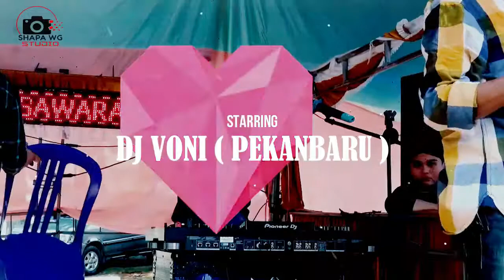DUTCH DJ VONI / VOVON ( PEKANBARU PUNYA ) GONCANG LAMPUNG | MAHARISTA MUSIC | SHAPA WG-PANJI RECORD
LIVE PERFORM LAMPUNG TENGAH
PUBIAN RAYA TANJUNG KEMALA
with NEW MAHARISTA MUSIC

Support By : Official Partner For YouTube  PANJI RECORD / SHAPA WG

OT PALEMBANG TERBARU 2022
OT PALEMBANG
OT PALEMBANG SUMSEL
DJ TIKTOK TERBARU 2022
DJ REMIX
OT PALEMBANG SUMSEL

RAJAWALI
RAJAWALI MUSIK
OM RAJAWALI TERBARU
ORKES PALEMBANG
WARNA WARNI PHOTO
WWP  ZAMPRO
BEKEN PRODUCTION
BINTANG TV
SHAPA WG
SHAPAWG
SHAPA WG PRO
SHAPA WG PRODUCTION
ULTRA 98
BY MUSIC
SCORPION MUSIC
3 PUTRA STUDIO
3 PUTRA PRODUCTION
Dowii Tewell
I-KORG Official
MUstajab Studio